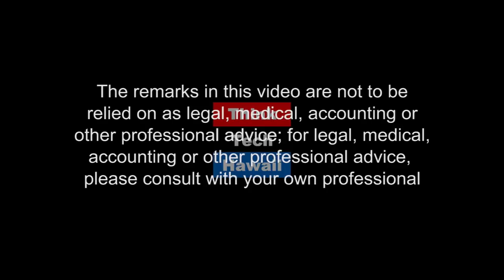Kama'aina Returns (Navigating the Journey)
Hawaiian Homecoming.  Marsha welcomes the Josiah family to Hawaii and will discuss Andrea's Hawaiian upbringing and her children.

The host for this episode is Marsha Joyner.  The guests for this episode are Andrea Joyner Josiah, Austin Josiah and Alec Josiah.